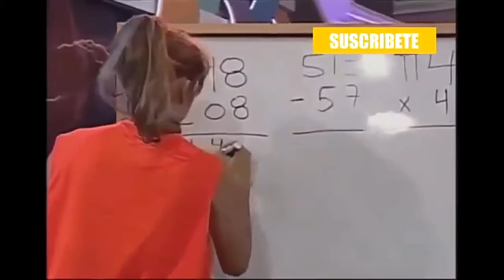HISTORIA VS HUEVO l JUANIN FT DANIEL - JUAN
risa en  una historia muy epica con huevo..